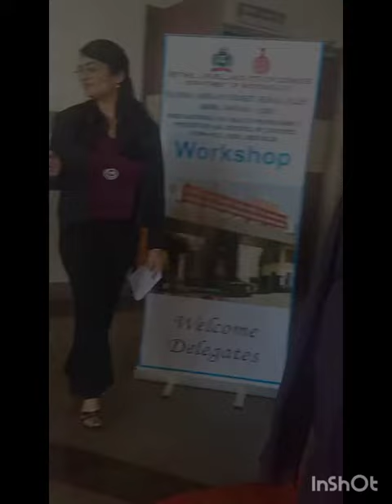today's fun in college 😁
medicalCollege life